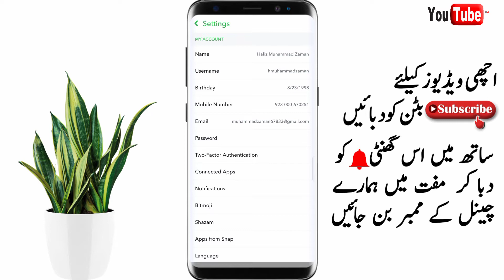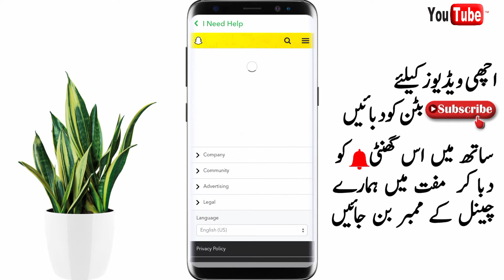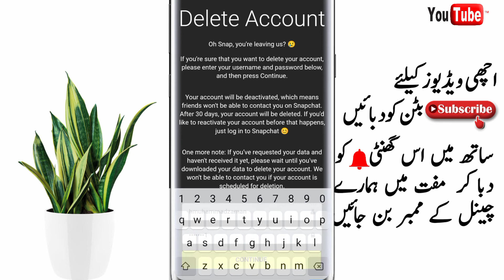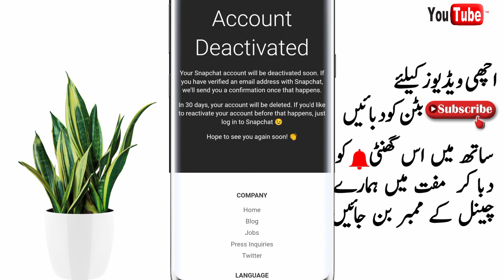How to change Snapchat username